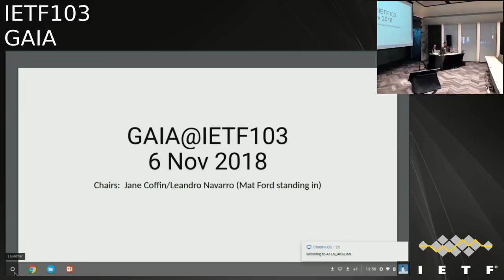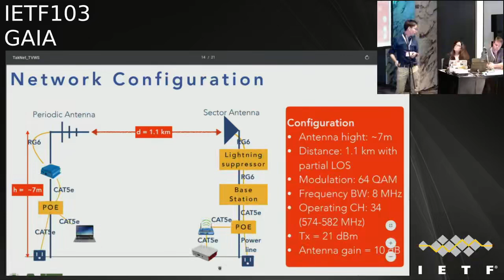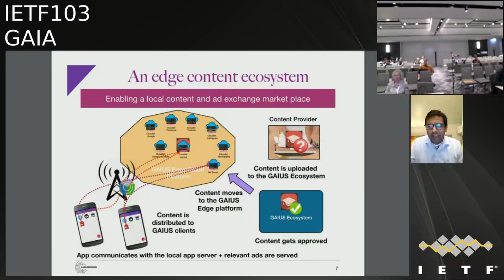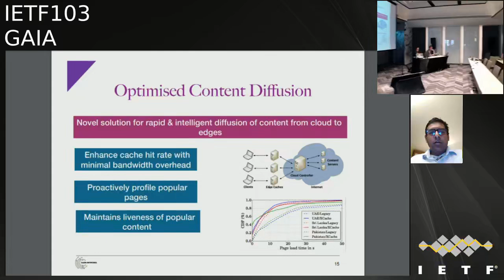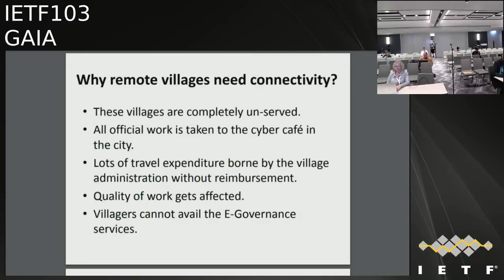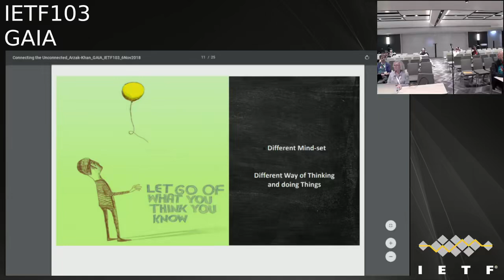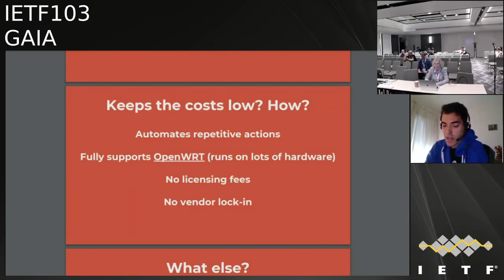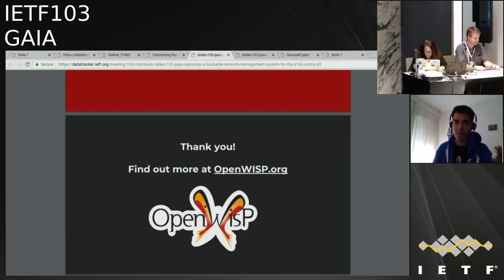GAIA 20181106 1350